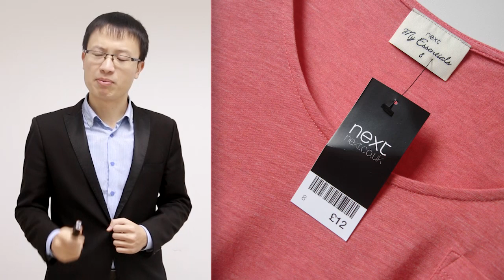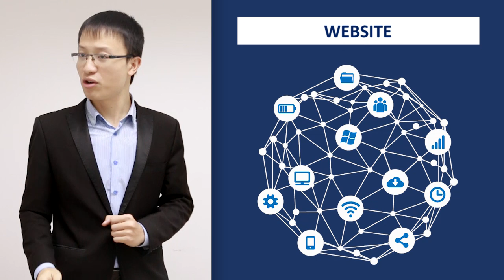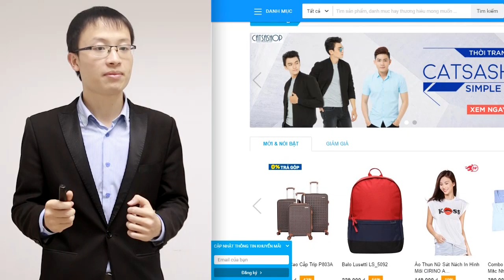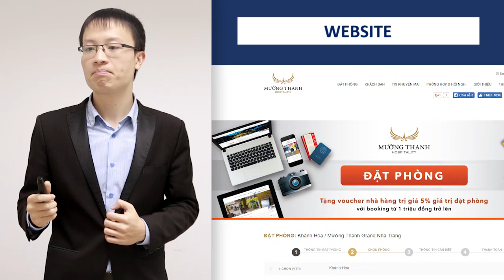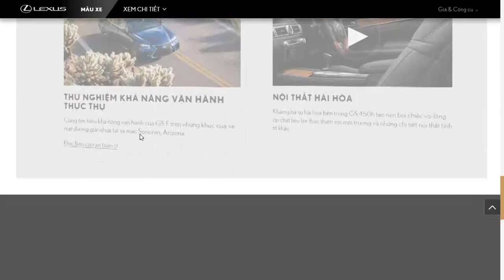1 1 Buc tranh lon Website for Marketers